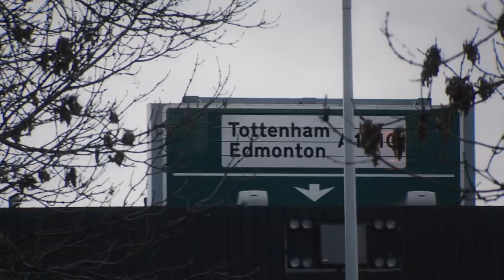Nike Game Over pack | Phantoms of London X PhantomVNM | 2019.01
Nike csúcskategóriás focicipők a Football Factorban!